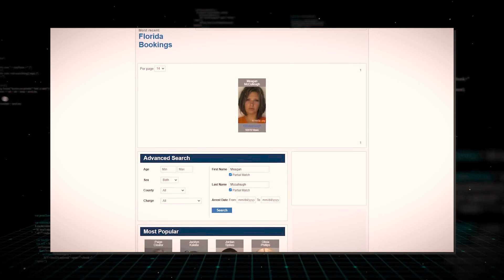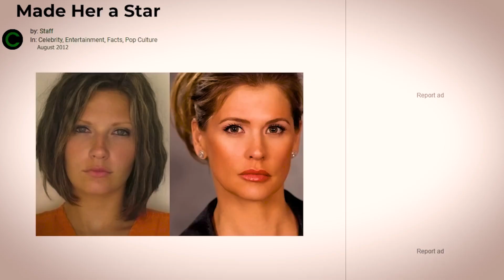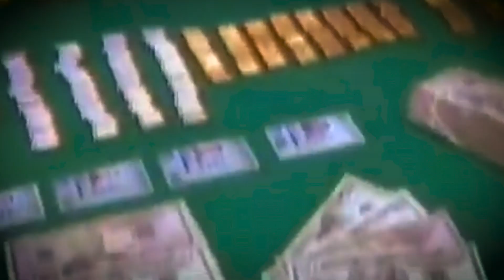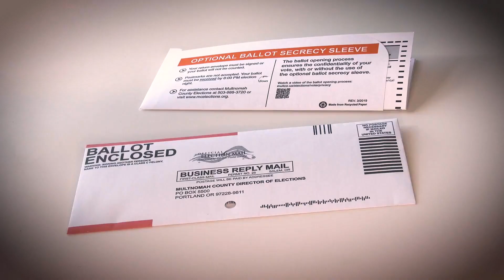Top 10 Hot Female Convicts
Explore the intriguing lives of these 10 women who captivated the world with their beauty despite their incarceration. From shocking crimes to unexpected stories, these female inmates have left a lasting impact. Watch to discover their stories and see if you agree with our picks for the sexiest female prisoners ever!